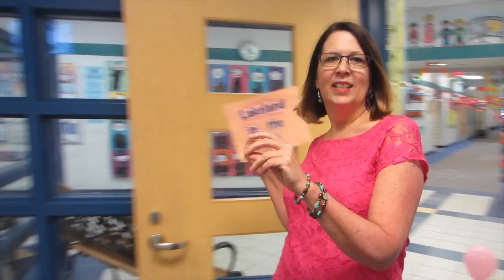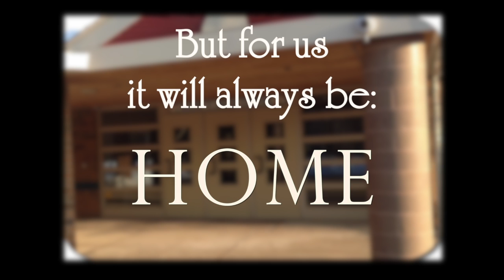Lipdub Lakeland 2014 - 720p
Built in 1999, Lakeland Elementary has been home to the most amazing kids, families and staff.  When we found out our beloved school was closing, we were devastated.  As a family we came together and made the choice to go out with smiles on our faces.  We were determined to focus on making the end of this year as happy as we could.  As a result, we decided to create a "lipdub" to celebrate and express the joy we feel when we enter these doors each day.  Lakeland Elementary will live on in our hearts and will always feel like HOME.